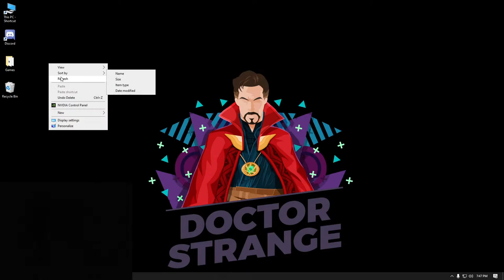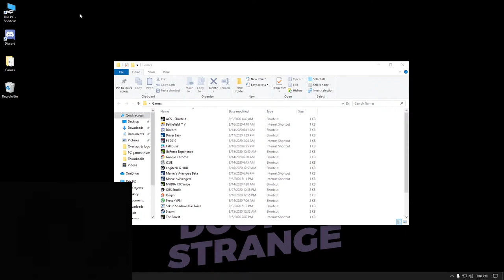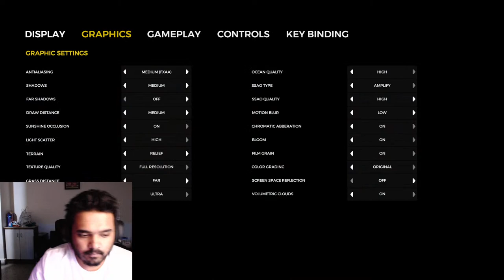THE FOREST! OPEN WORLD SURVIVAL AT IT'S BEST! 🤩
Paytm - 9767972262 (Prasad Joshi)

Google Pay - 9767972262 (Prasad Joshi)

Phone Pe - 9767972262 (Prasad Joshi)

►Respect Moderators.

1. Asus ROG Strix 2080 Super 8GB GDDR6
2. Gskill TridentZ 32 GB RAM ( 3200 Mhz )
3. Ryzen 9 3900x @4.0 Ghz
4. MSI X570 Gaming Plus Motherboard
5. Asus ROG Strix Scope TKL Deluxe Mechanical Gaming Keyboard
6. Logitech G402 Hyperion Fury Gaming Mouse
7. Blue Yeti Microphone
8. Logitech c922 Pro Webcam

Top Donators
1. Prince lalu - 1,50,000
2. Ashish Hundekar - 60,000rs
3. Ruchir Bhai - 54,500rs